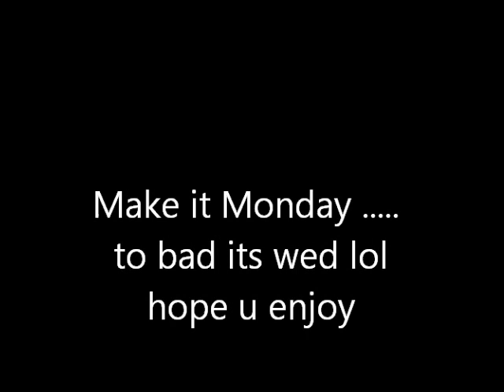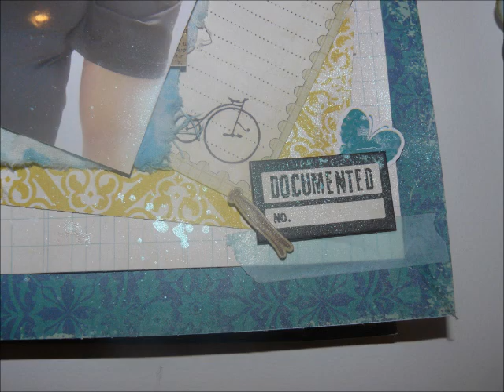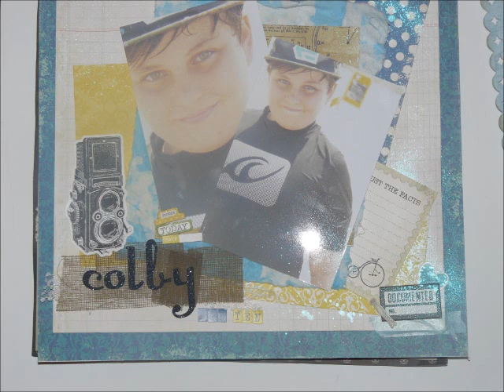Make in monday.... a little late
process vid